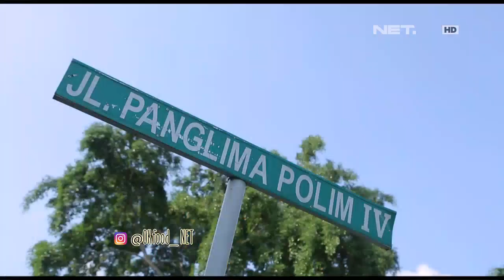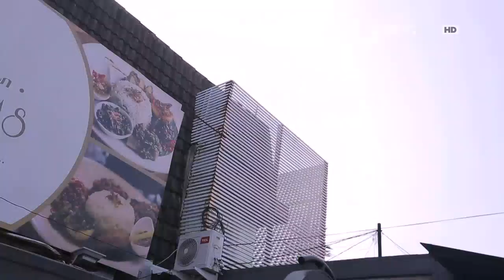OK FOOD Episode 17 - Nasi Campur Lumpang Emas, Nasi Goreng Kebuli Apjay